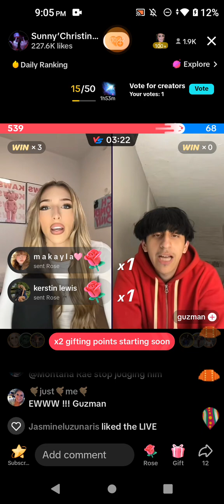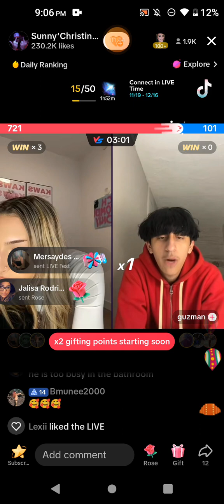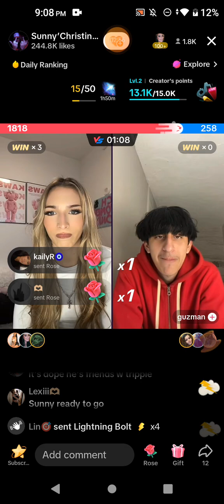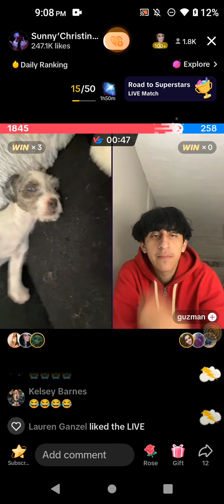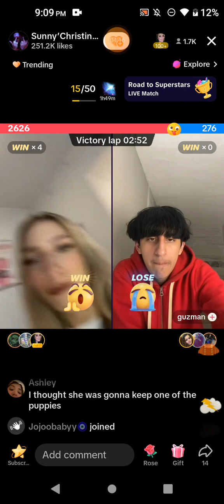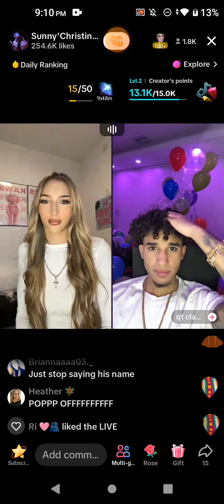December 6, 2023